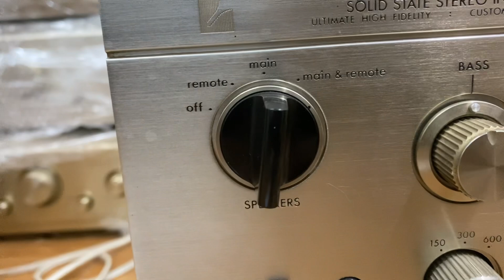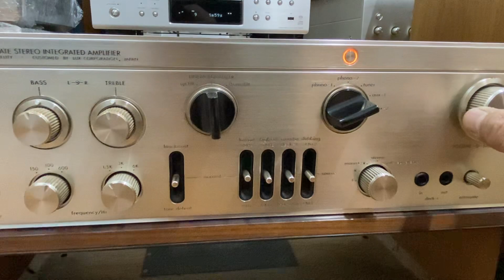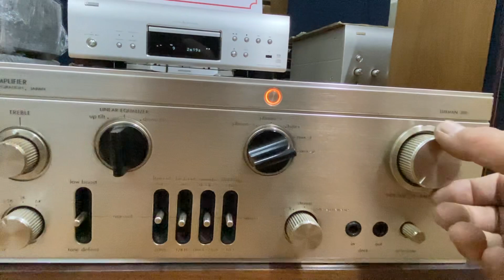Amply Luxman 308 máy bãi về, giá hợp lý AE chơi sưu tầm. Gọi 0903.747.111.